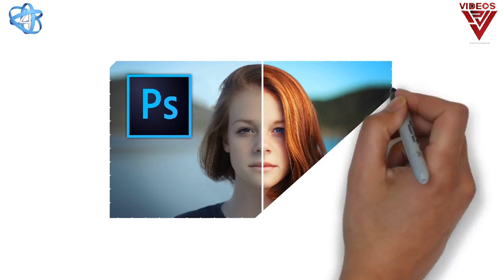10 Amazing Useful Website | सबसे उपयोगी वेबसाइट | Top 10 For Everything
10 Amazing Useful Website | सबसे उपयोगी वेबसाइट
10. RadioGarden.com
09. Myfridgefood.com
08. Unsplash.com
07. Sleepyti.me
06. Webkay.Robinlinux.com
05. Ocearch.com
04. Pixlr.com
03. Repairclinik.com
02. RandomUsefulWebsite.com
01. Gethuman.com

Audio By: - Himanshu Srivastava
Directed BY: - Ravi Pandey

Top 10 Largest Shopping Malls in India देश के 10 सबसे बड़े Malls जो बढ़ाते है देश की शान

Top 10 Most Visited Places In India ये है देश की 10 सबसे ज़्यादा पसंद की जाने वाली जगह

Top 10 Highest Grossing Worldwide Bollywood Movies इतिहास मे अब तक सबसे ज़्यादा कमाई करने वाली फिल्म

Top 10 Professional Courses After 12th जिसमे से एक को चुनकर बदल सकते है आप अपना भविष्य

आपसे जुड़े दस अनोखे FACTS आप इन्हे नही जानते होंगे Top 10 unique facts about which you were unaware

Top10ForEverything
Top 10 For Everything